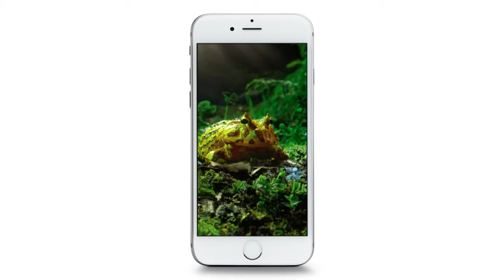Apple iMac pantalla Retina 5k | La evolución del Retina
Nuevo iMac con Pantalla Retina 5K

Una pantalla tremenda. Procesadores Intel Core de 4ª generación con cuatro núcleos, gráficos alucinantes y la avanzada tecnología Fusion Drive opcional. Y mucho, mucho más. Ningún ordenador de mesa había puesto tanto sobre la mesa.
Tu iMac como nunca antes lo habías visto